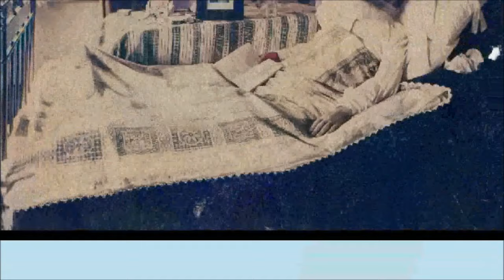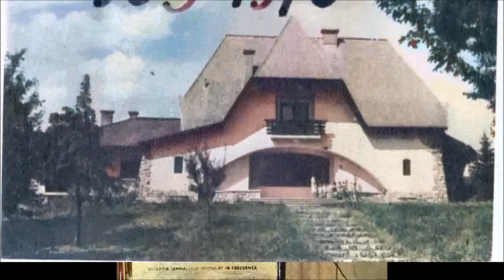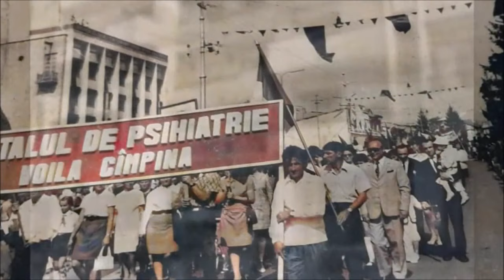Câmpina de altădată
Colectie de imagini din perioada de dinainte de Marele Razboi, din perioada interbelica si din comunism...